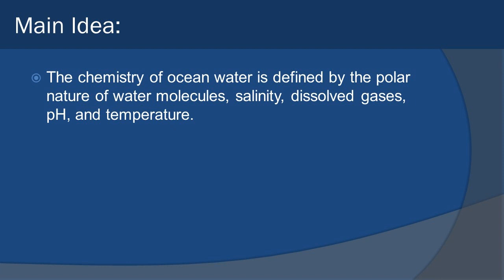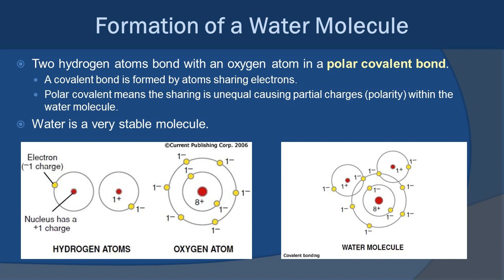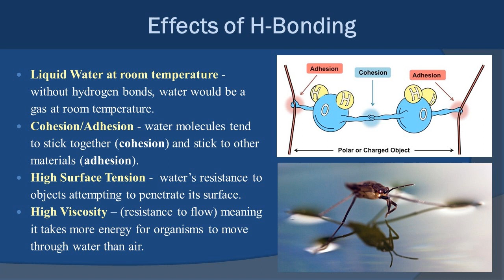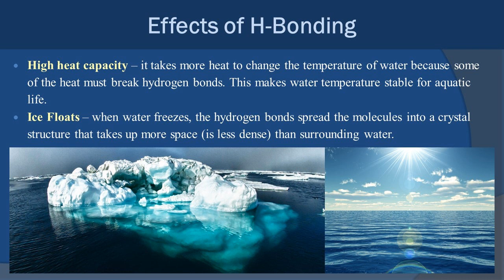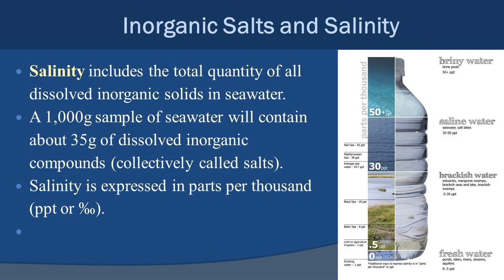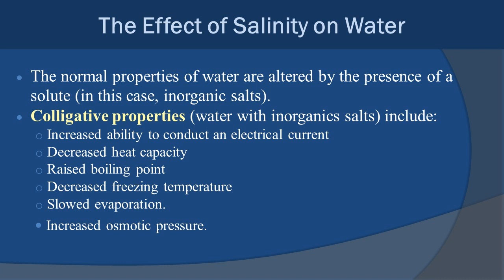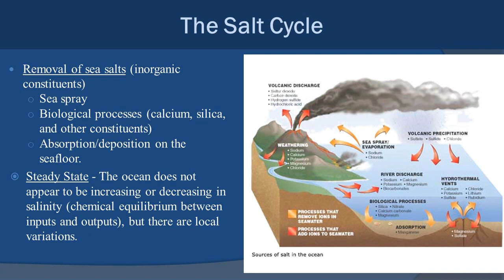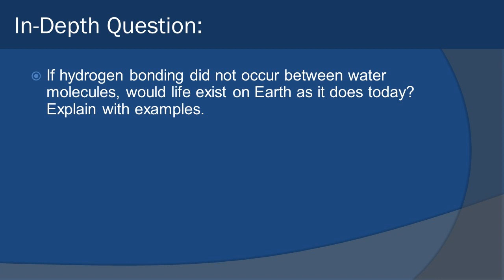Topic Notes 2.1: Chemistry of Water and Salinity - 2019